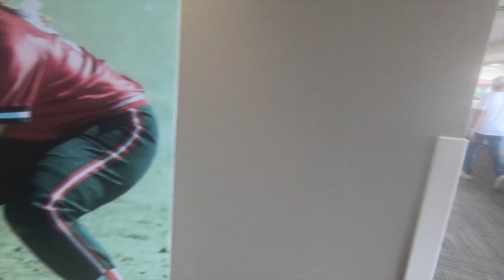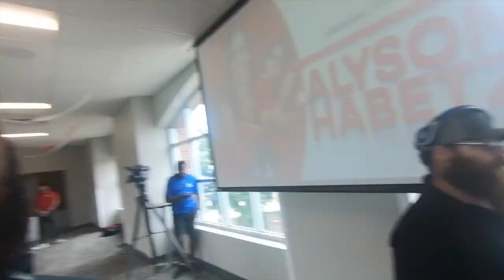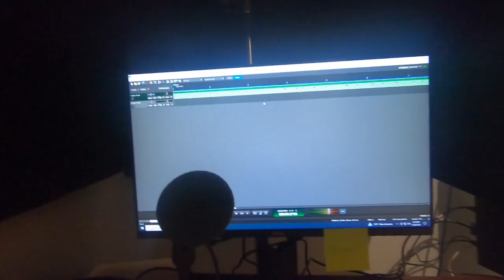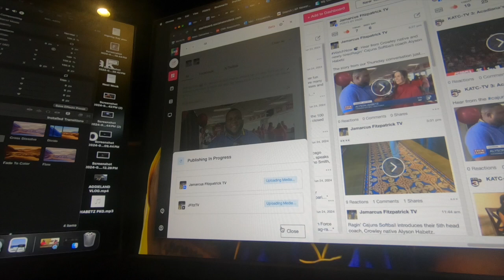Vlogging as Sports Reporter: Ragin' Cajuns hire Alyson Habetz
Alyson Habetz retired from Alabama softball in 2023 but returns to her alma mater to lead the program. Come with me on the day she's introduced as the Ragin' Cajuns softball head coach.